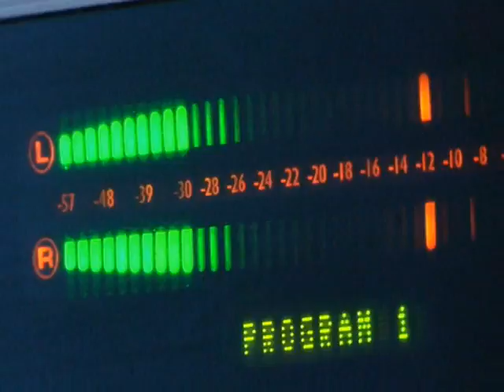700WLW Webcast March 23, 2011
700WLW Webcast for March 23, 2011 featuring severe weather coming to the Tri-State, the search for a wanted woman who walked away from the hospital and the Mega Millions jackpot tops $300 million.